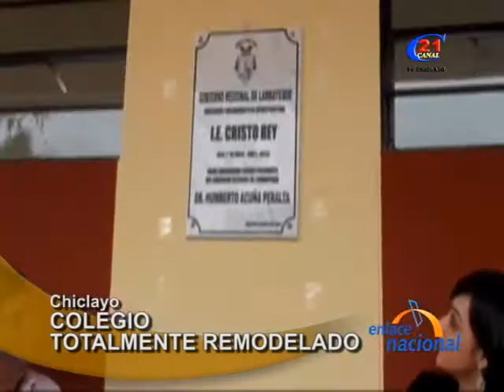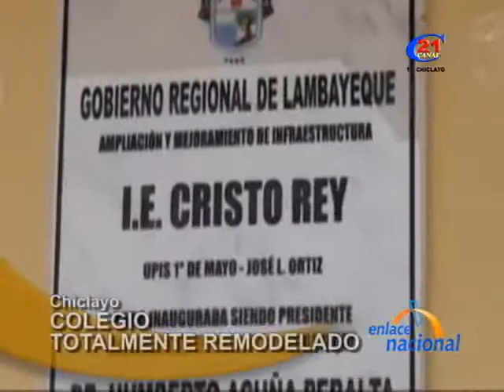Culminan modernas instalaciones en colegio Cristo Rey de Lambayeque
Los casi dos mil alumnos de primaria y secundaria, del colegio Cristo Rey  del distrito de José Leonardo Ortiz, en la provincia de Chiclayo, recibieron las modernas instalaciones de su centro educativo, en ceremonia encabezada por el presidente regional de Lambayeque, Humberto Acuña Peralta.

Los trabajos comprendieron la construcción de dos nuevas aulas de material noble, dos laboratorios debidamente equipados, el mejoramiento del patio, una plataforma deportiva y veredas.
En total se invirtieron 988 mil 901 nuevos soles.

Acuña Peralta, se tomó un momento para indicar otros temas en agenda como son la continuidad del Proyecto Olmos, la ejecución del un terminal marítimo en Lambayeque.

Otros proyectos mencionados por el presidente regional de Lambayeque son la culminación de la autopista Chiclayo-Pimentel y la construcción de las carreteras Punto 4-Ferreñafe- y Pomalca-saltur-Pampagrande.